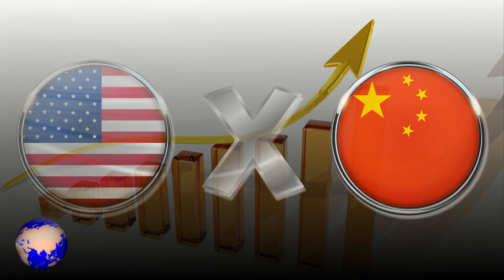ΤΑΪΒΑΝ | Οι Κινέζοι τέσταραν τους Patriot... - (5.8.2022)[Eng subs]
ΕΛΛΑΔΑ. ΤΟΥΡΚΙΑ. ΚΥΠΡΟΣ. ΚΙΝΑ. ΤΑΪΒΑΝ. ΡΩΣΙΑ. ΗΠΑ. ΟΥΚΡΑΝΙΑ. ΓΕΡΜΑΝΙΑ. ΓΑΛΛΙΑ. ΒΡΕΤΑΝΙΑ. ΙΝΔΙΑ.
Ξεχειλίζει η οργή στο Πεκίνο, για την επίσκεψη της προέδρου της Βουλής των Αντιπροσώπων των ΗΠΑ, Νάνσυ Πελόζι, στην Ταϊβάν, αφού αυτή εκλήφθηκε ως παρέμβαση στις εσωτερικές υποθέσεις της Κίνας και ως τεράστια προσβολή προς την κυβέρνηση της και τους πολίτες της.
Έτσι, μπορούμε να δούμε στα σημερινά δημοσιεύματα των ΜΜΕ, σφοδρές αντιδράσεις από το Πεκίνο, το οποίο επέβαλε κυρώσεις στην κα Πελόζι και στον οικογενειακό της κύκλο και διέκοψε τη συνεργασία του με τις ΗΠΑ, σε διάφορους τομείς, όπως στον διάλογο ανάμεσα στους ανώτατους στρατιωτικούς διοικητές των δύο χωρών, στην πρόληψη του διασυνοριακού εγκλήματος και του επαναπατρισμού παράνομων μεταναστών, και στις συνομιλίες για το κλίμα.
Αν λοιπόν αυτές οι σημερινές κινήσεις της Κίνας, δείχνουν ότι σιγά σιγά εκτονώνεται κατά κάποιον τρόπο η ένταση, μια άλλη ενέργεια της, δείχνει ότι η κατάσταση βαίνει προς στρατιωτική σύγκρουση, και ότι αυτή τη στιγμή διενεργούνται πολεμικές προετοιμασίες.
Και αυτή δεν είναι άλλη από την εκτόξευση κινεζικών πυραύλων, οι οποίοι πέταξαν πάνω από το νησί της Ταϊβάν, έκαναν δηλαδή υπερπτήση, κάτι που δεν έχει ξαναγίνει.

GREECE. TURKEY. CYPRUS. CHINA. TAIWAN. RUSSIA. USA. UKRAINE. GERMANY. FRANCE. BRITAIN. INDIA.
Anger is running high in Beijing over US House Speaker Nancy Pelosi's visit to Taiwan after it was seen as an interference in China's internal affairs and a huge insult to its government and citizens.
Thus, we can see in today's media reports, strong reactions from Beijing, which imposed sanctions on Ms. Pelosi and her family circle and cut off cooperation with the US in various areas, such as the dialogue between the top military commanders of the two countries, in the prevention of cross-border crime and the repatriation of illegal immigrants, and in climate talks.
So if these current moves by China show that the tension is slowly easing in some way, another of its actions shows that the situation is heading towards a military conflict, and that war preparations are currently being carried out.
And this is none other than the launch of Chinese missiles, which flew over the island of Taiwan, i.e. overflighted, something that has never happened before.

Except:
*1) (Photos, videos from Pexels, Pixabay, Unsplash)
*2) A) ("NATO Secretary General and Nancy Pelosi bilateral at at the Annual Session of the NATO Parliamentary Assembly" Courtesy Video, Natochannel, US DoD, PUBLIC DOMAIN
B) ("Chinese Navy multi-role frigate Hengshui (572) - Forty Ships and Submarines Steam in Close Formation During RIMPAC" U.S. Navy video by Chief (select) Mass Communication Specialist Paul Seeber, US DoD, PUBLIC DOMAIN
Γ) ("Chinese Navy guided-missile destroyer Xian (153) - Forty Ships and Submarines Steam in Close Formation During RIMPAC" U.S. Navy video by Chief Mass Communication Specialist Paul Seeber, US DoD, PUBLIC DOMAIN